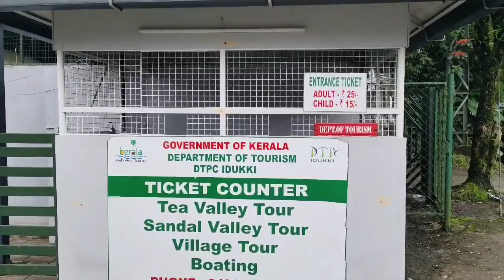JKS Shotojuku Karate Temple Sensei Sudeep T Cyriac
Andrew Joseph
12/10/2024 & 13/10/2024